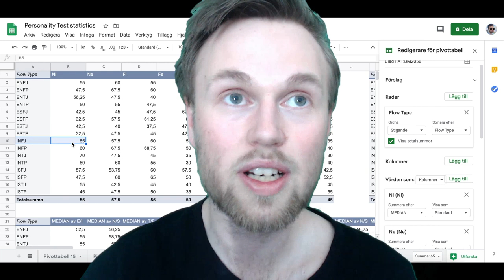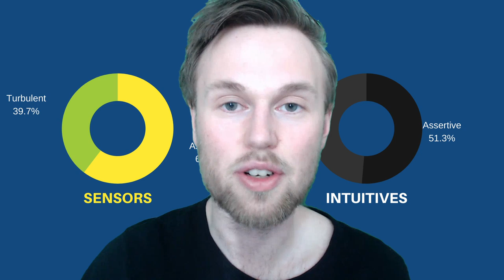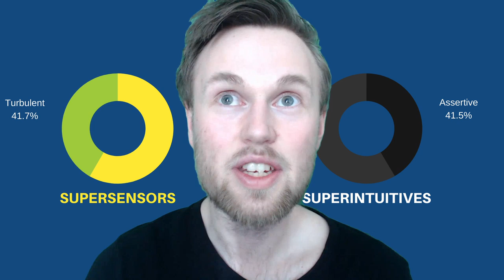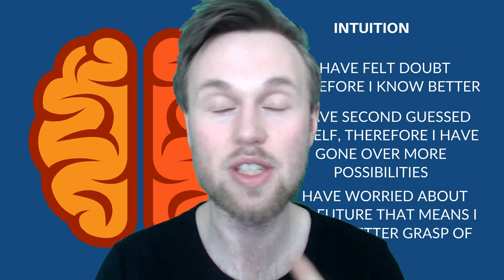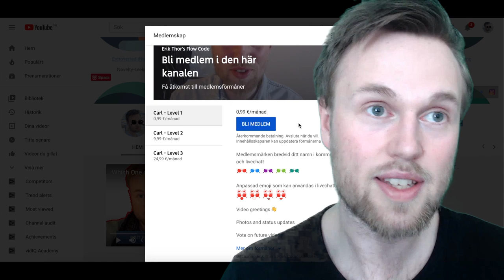Are INTUITIVES More NEUROTIC?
According to statistics, YES. Maybe.

My personality test reveals a scary connection between iNtuition and Neuroticism, showing people who report as intuitive, are also more inclined to neuroticism and worry. Learn more in today's video and see how intuitive and neurotic you are by taking my personality test at

16 Personalities described based on who you are and how you act in a positive state of flow